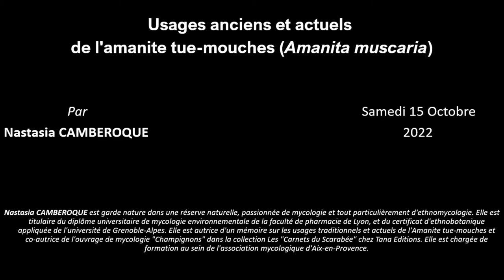Nastasia Camberoque - Usages anciens et actuels de l'amanite tue-mouches (Amanita muscaria)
L'amanite tue-mouches (Amanita muscaria) est une espèce de champignon basidiomycète probablement originaire de Sibérie – Béringie et qui serait apparue au cours du Cénozoïque (Geml et al., 2006).  Rouge à points blancs, pourvue d'une volve et d'un anneau, cette amanite est remarquable et ne passe pas inaperçue en forêt. Il s'agit certainement du champignon le plus célèbre tant sa représentation apparait dans notre quotidien : livres pour enfants, jeux vidéo ou encore dessins animés.
Outre son symbole, l'amanite tue-mouches est connue des hommes depuis plusieurs siècles comme substance hallucinogène.
Cette conférence a pour but de réaliser un état des lieux des usages anciens de ce champignon, mais aussi, et surtout, de mettre en lumière les nouveaux usages de celui-ci.

Nastasia CAMBEROQUE est garde nature dans une réserve naturelle, passionnée de mycologie et tout particulièrement d'ethnomycologie. Elle est titulaire du diplôme universitaire de mycologie environnementale de la faculté de pharmacie de Lyon, et du certificat d'ethnobotanique appliquée de l'université de Grenoble-Alpes. Elle est autrice d'un mémoire sur les usages traditionnels et actuels de l'Amanite tue-mouches et co-autrice de l'ouvrage de mycologie "Champignons" dans la collection Les "Carnets du Scarabée" chez Tana Editions. Elle est chargée de formation au sein de l'association mycologique d'Aix-en-Provence.

Cette conférence a été réalisée par AVL Event dans le cadre de la 38eme édition des Journées Mycologiques du Vigan.